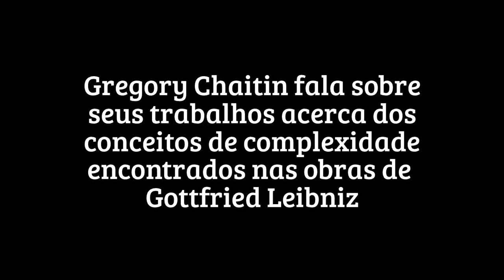[Ciência] Gregory Chaitin fala sobre a complexidade no trabalho de Gottfried Leibniz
Gregory Chaitin fala sobre seus trabalhos acerca dos conceitos de complexidade encontrados nas obras de Gottfried Leibniz.